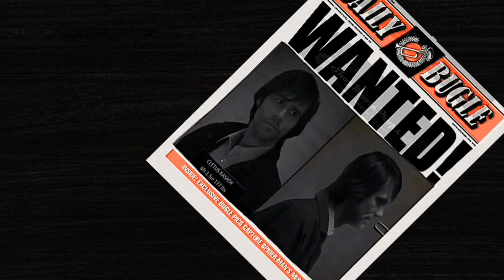topher grace venom movie: Spiderman Vs Carnage first encounter Fight Fanmade scene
snapchat     GeletGamer

If I don't post Its because I'm busy with stuff. Make sure to subscribe for more content and post notifications On so you don't miss it and if you don't choose to its ok because you can change your mind later;)
if you end up liking my Videos that's amazing and if you don't I understand your own opinions. other than that, I'll see you Mates In the next upcoming Videos